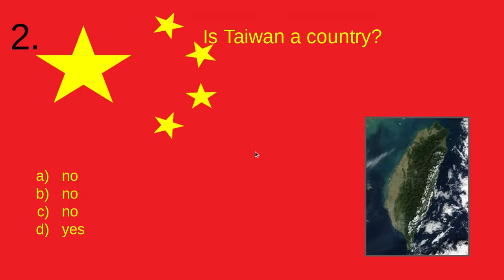social credit quiz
i lost all my social credit

here is licence for thing